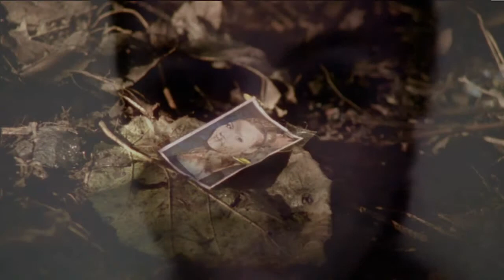TRAMPING Trailer - Directed by Demitri Vassiliadis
Trailer for the upcoming short produced as part of the graduation projects at London Film Academy, written by Robert Hilier & directed by Demitri Vassiliadis.

A tramp wonders the railway, tunnel, parks of London finding a detached hand, he brings it back with him to his shack and attaches it to a flower sculpture of a woman that he is building. Later two delinquents stumble across his home and become intrigued to discover what lies ahead their actions only lead to trouble and violence as the tramp returns home to find them.